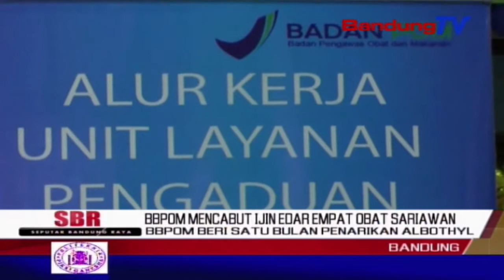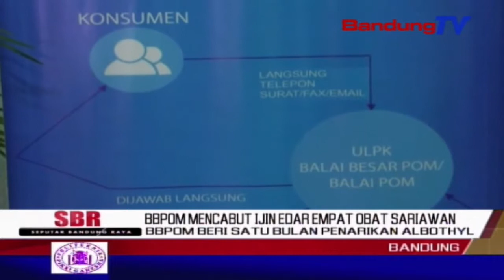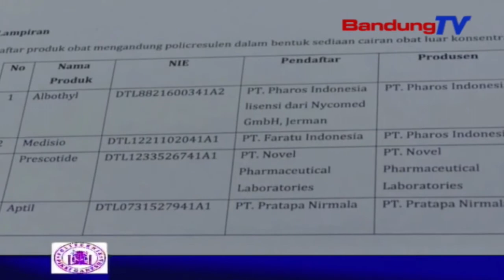BBPOM Beri Satu Bulan Penarikan Albothyl | SBR | BANDUNG TV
SBR | BANDUNG TV | TRISANTY | Pasca pembekuan ijin edar empat obat sariawan sejenis albothyl oleh Badan Pengawas Obat dan Makanan Republik Indonesia, balai besar atau BBPOM Bandung memberikan waktu satu bulan, untuk para distributor menarik obat tersebut dari pasaran. Jika hingga tujuh belas Maret 2018 masih ditemukan jenis obat tersebut di pasaran, Badan Pengawas Obat dan Makanan akan memberikan sanksi tegas kepada produsen, termasuk pencabutan ijin produksi.